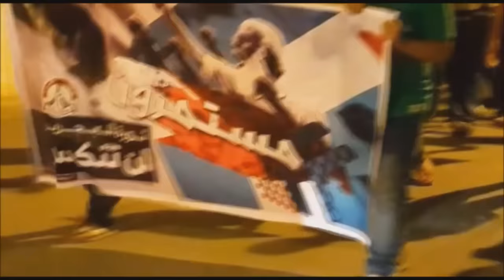مسيرة في بلدة بني جمرة تحت شعار "مستمرون" 28/8/2015 Bahrain